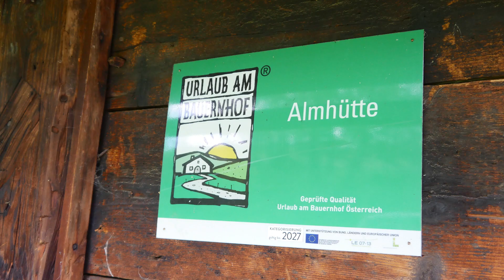Hoftour 2022: Claudia Reiter